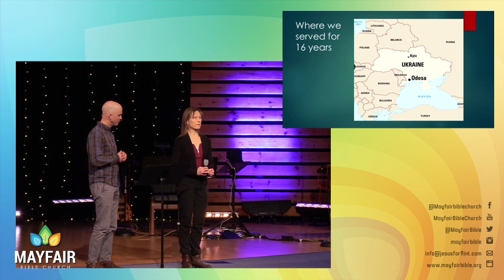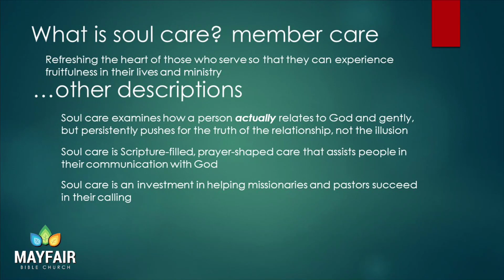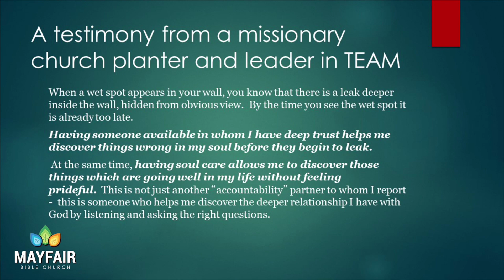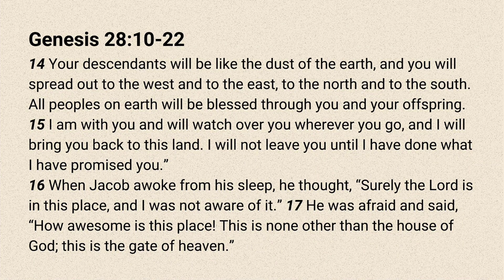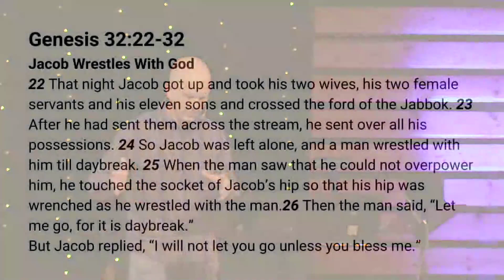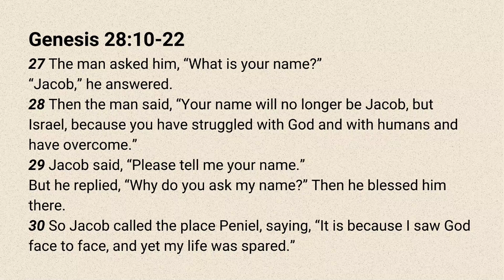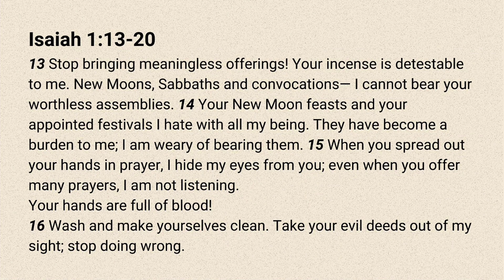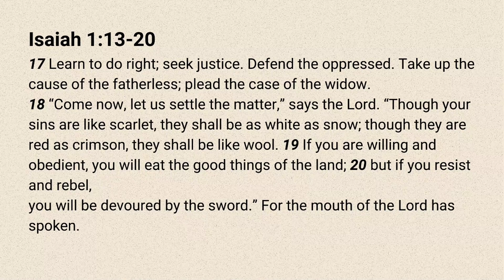Wrestling With God | Mayfair Bible Church: February 18, 2024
Join us @ Mayfair Bible Church as we worship our savior and prepare to celebrate his precious birth, life, death and resurrection. You're warmly invited. ]] In-person and On-line via Facebook, YouTube, and our Equip Classes for all ages in person Sundays @ 9:30am followed by Sunday Service at 11am